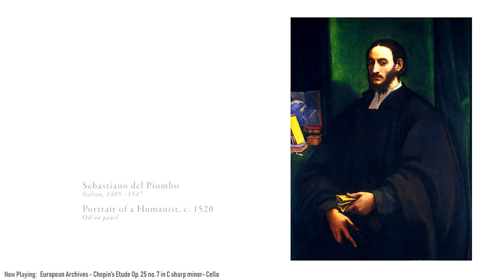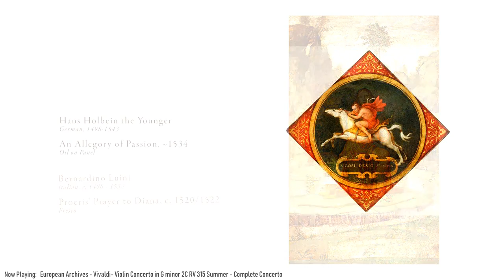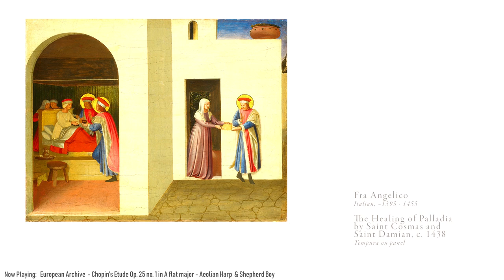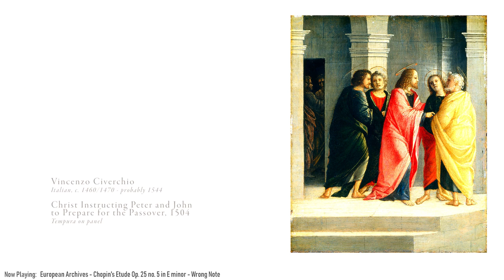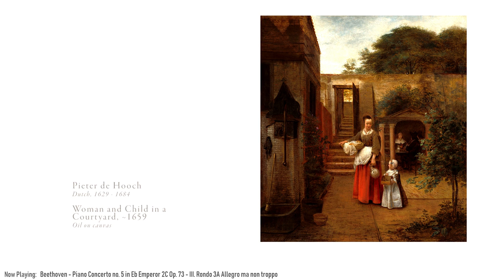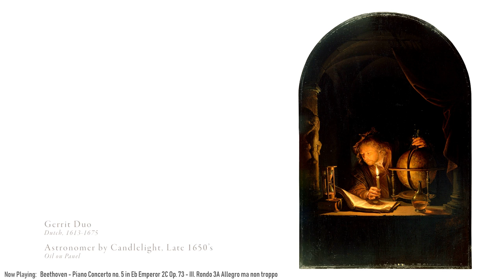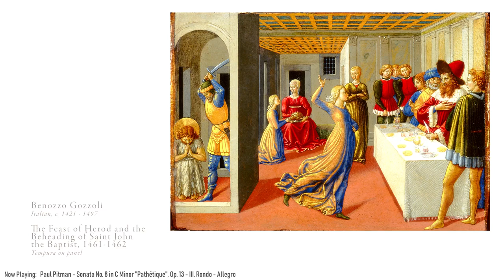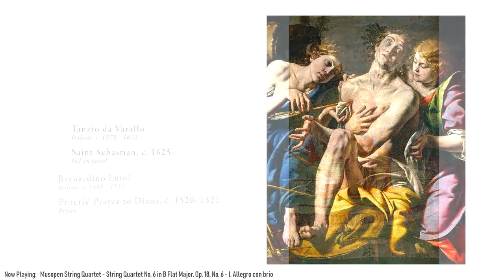The Gallery 24/7 Art Livestream and Classical Radio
24/7 Classic Art and Music Channel broadcasting worldwide

Visual content created by hand, using open source and public domain imagery.
Images have been personally curated to be free of extreme violence and excessive nudity, so that it may be considered safe for viewing by a mixed audience.
for information and to find the recordings featured on this channel.

Channel created by W Mat Brown for the promotion of art.